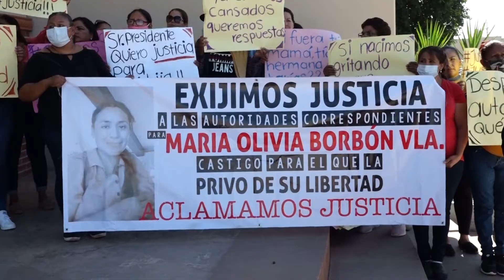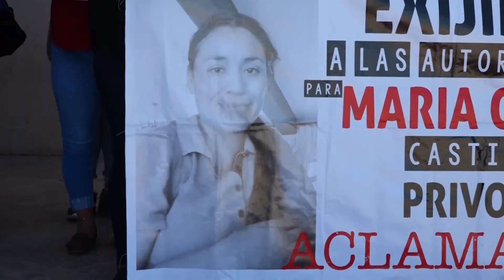Se manifiestan en Cajeme, por desaparición de María Olivia